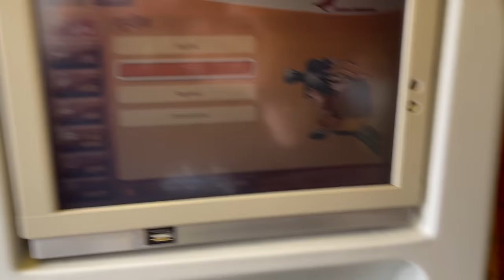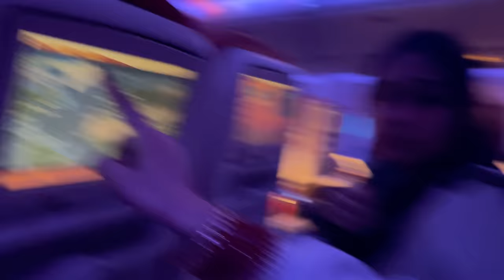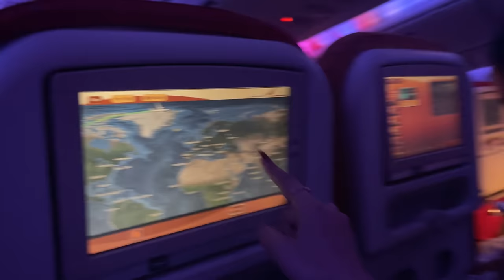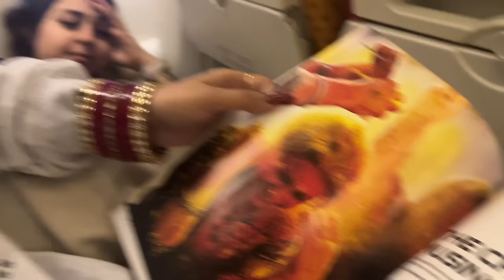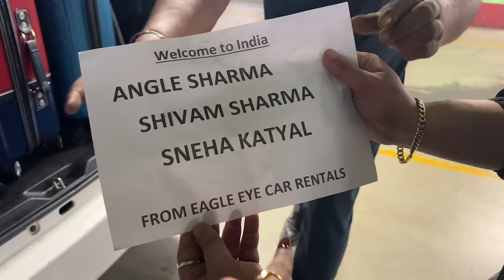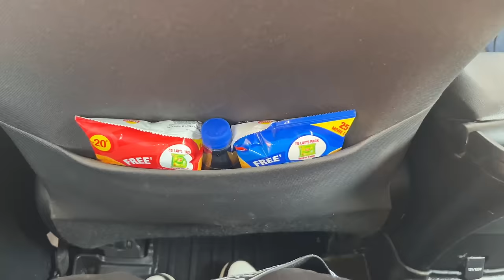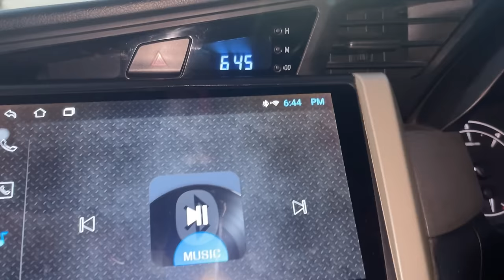CANADA TO INDIA JOURNEY VLOG *Angel Emotional Ho Gyi🥺* Suprise VISIT INDIA🇮🇳😍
Wmk 🙏🏻🙏🏻🙏🏻

Angel’s Kitchen

Instagram id 👇🏻

Snapchat id 👇🏻